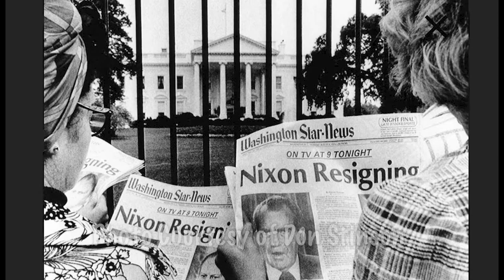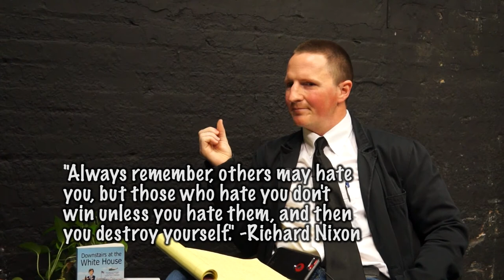A Conversation with Don Stnson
Donald Stinson is the author of "Downstairs at the White House"
He was 17 years old when he worked for the Nixon administration.